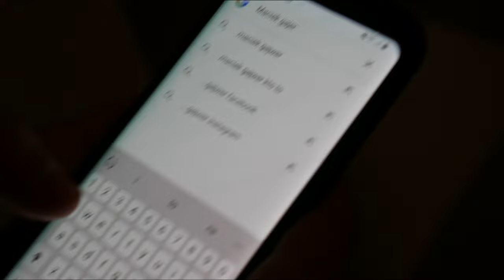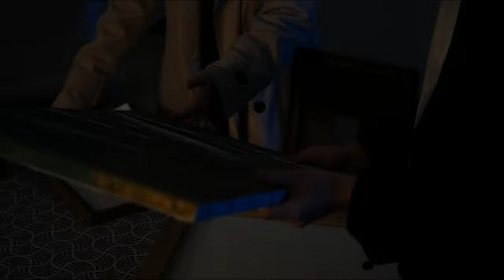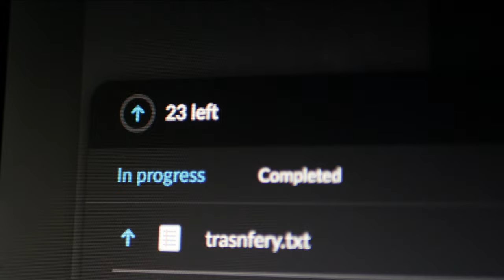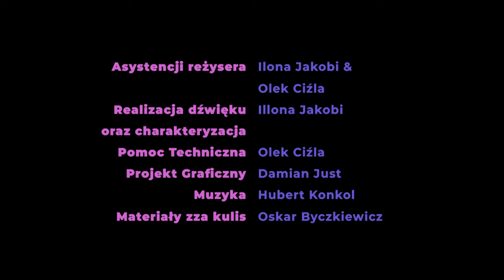Buddy Cop - Komedia Kryminalna 2023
Buddy Cop to nasz drugi pełnometrażowy film. Opowiada historię Filipa Karasiewicza (Dawid Kopociński), młodego detektywa, który zostaje oddelegowany do mniejszego miasta po nieudanej akcji. Na miejscu, wraz ze swoją nową wspólniczką Dominiką Jagielską (Zuzanna Bąk), zaplątuje się w sprawę Macieja Gajera (Patryk Filarowski), lokalnego ekscentrycznego milionera, która tylko utrudnia sytuacje młodego detektywa. Film jest utrzymany w konwencji gatunkowej "buddy cop", i jest komedią kryminalną.

Reżyseria, scenariusz i zdjęcia: Jakub Zawadzki
W rolach głównych: Dawid Kopociński, Zuzanna Bąk, Patryk Filarowski
Projekt graficzny: Damian Just